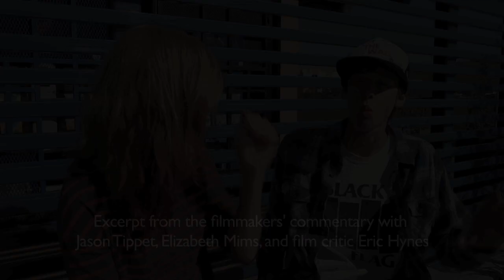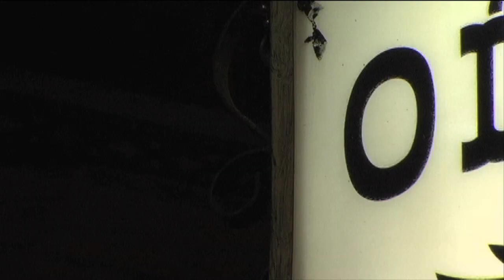ONLY THE YOUNG & TCHOUPITOULAS DVD release! - Oscilloscope Laboratories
Highlights from the special edition double-disc DVD of Jason Tippet and Elizabeth Mims' ONLY THE YOUNG and Bill and Turner Ross' TCHOUPITOULAS.